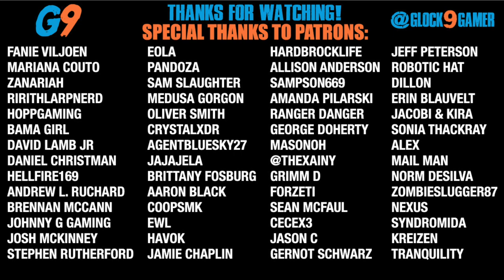7 Days To Die - LockDown EP31 (Pastor Glock)